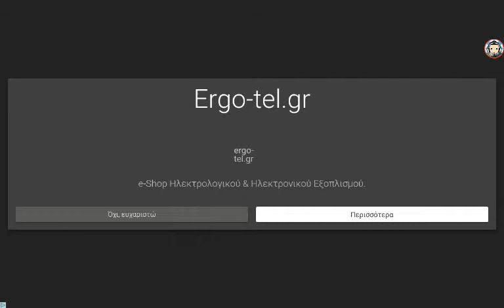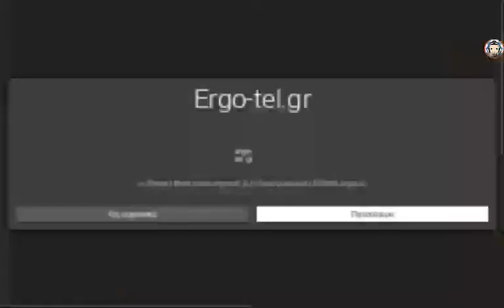Cun shoot war#1